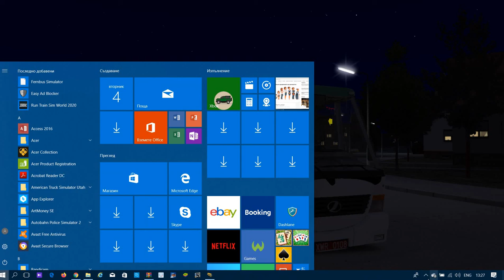OMSI 2 Jelcz M081 MB Vero line 76 — Pc Gameplay!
New video on my Channel OMSI 2 Jelcz M081 MB Vero line 76 — Pc Gameplay!

Enjoyable viewing!